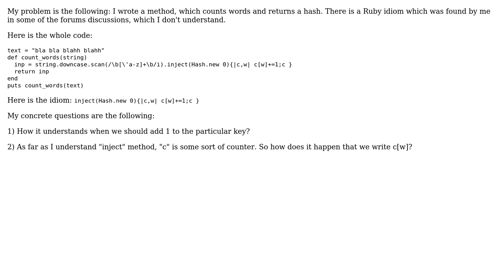Code Review: Words counter with a hash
With thanks & praise to God, and with thanks to the many people who have made this project possible! | Content (except music & images) licensed under CC BY-SA | Music | Images & others | With thanks to user Selman Ulug user mac-r and the Stack Exchange Network Trademarks are property of their respective owners. You are responsible for your own actions.